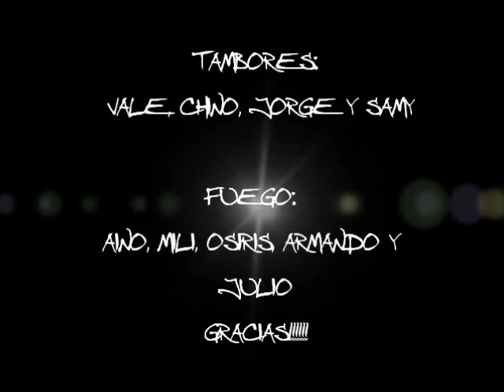Show de fuego y tambores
Show de tambores con fuego, espero lo disfruten